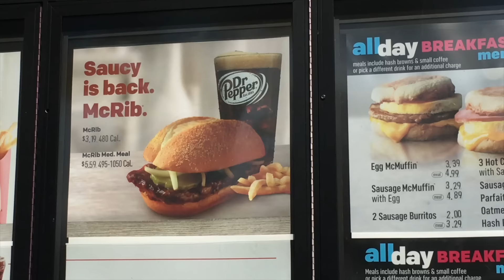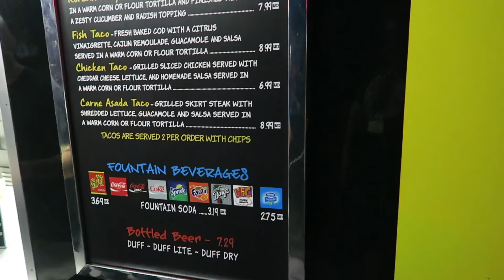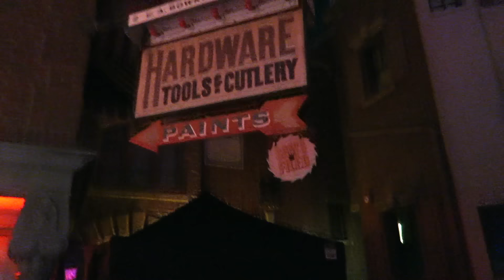Legendary Truth Is Coming To Halloween Horror Nights Universal Orlando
We hit Universal Orlando Halloween Horror Nights just as Legendary Truth finishes their setup and begins their testing!